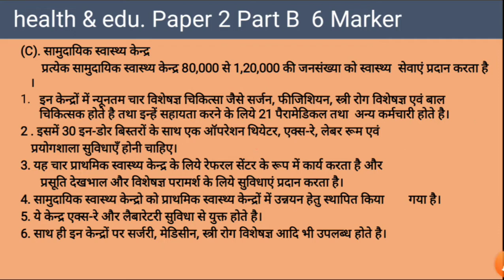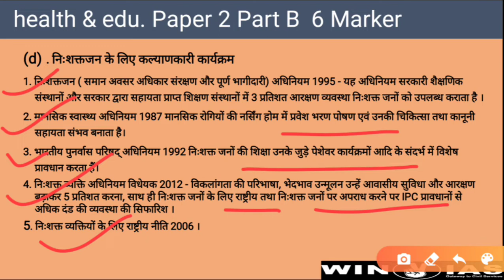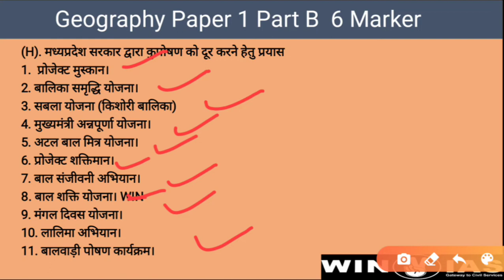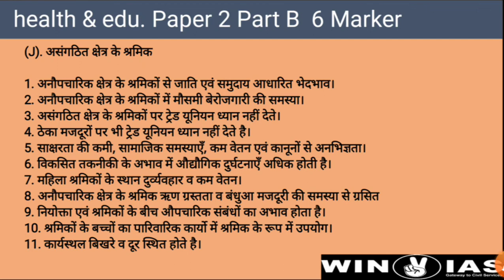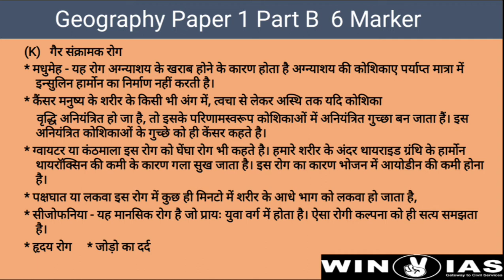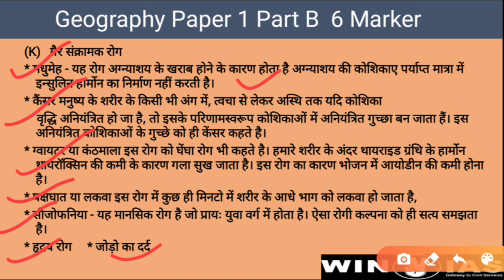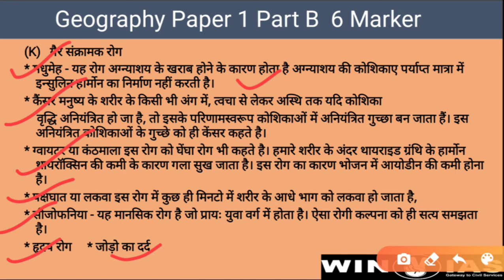शिक्षा और स्वास्थ्य विषय के 6 मार्कर आंसर ऐसे लिखकर लाये सबसे अच्छे मार्क्स। mppsc gs paper 2 part b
Hello Everyone

आज के इस लैक्चर में शिक्षा एवं स्वास्थ्य   विषय के महत्वपूर्ण टॉपिक पर 6 मार्क्स के उत्तर को कैसे लिखा जाता है एमपीपीएससी मैंस एग्जाम में कैसे अधिकतम मार्क्स लाए जाते हैं साथी किन-किन बारीकियों का हमें ध्यान रखना होता , के बारे में बताया जाएगा ताकि मैंस एग्जाम में मार्क्स बिल्कुल नहीं कटे और कॉपी चेक करने वाले पर एक अच्छा इंप्रेशन डाल सके इन्हीं सब बारीकियों का के बारे में इस लेक्चर में बताया जाएगा , साथियों इस लेक्चर सीरीज से जुड़े रहिए इस लेक्चर सीरीज में सभी छह विषयों के बारे में आंसर राइटिंग गाइडेंस दिया जाएगा यदि आप सभी को यह लेक्चर सीरीज पसंद आ रही है तो वीडियो को लाइक करें आपके प्रश्नों के बारे में हमें कमेंट बॉक्स में बताएं साथ ही वीडियो को अपने साथियों को शेयर करें और हमारे यूट्यूब चैनल को सब्सक्राइब करें थैंक यू ।